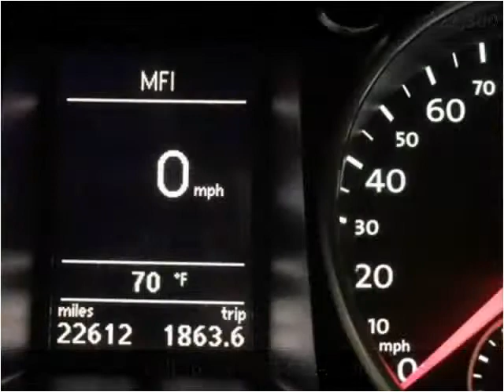2013 Volkswagen CC Used Cars Golden Valley MN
This 2013 Volkswagen CC is available from Poquet Auto.